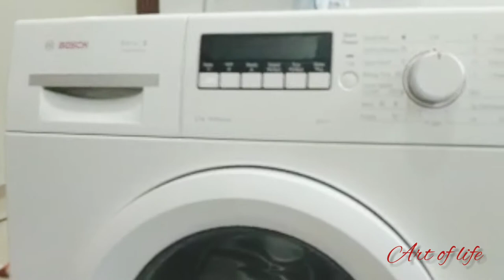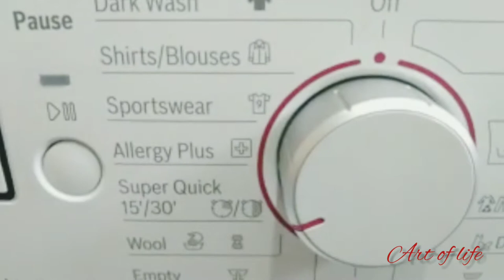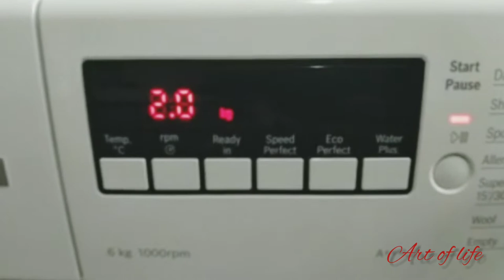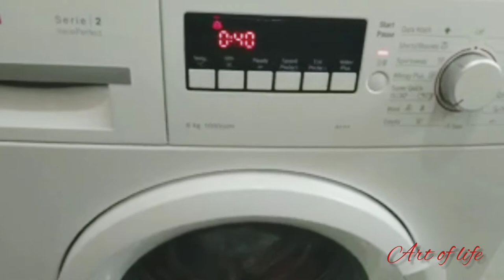How to wash woollen clothes in automatic washing || Sweater aur garam kapray kese dhoain urdu/hindi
how to save detergent in automatic washing machine, tips by Gulnaz Rashid, how to wash cloth in automatic washing machine, # save detergent, reuse detergent, # Haier Automatic Washing Machine, use of Haier Automatic Washing Machine

woolen clothes wash in automatic machine
sweater wash in automatic machine